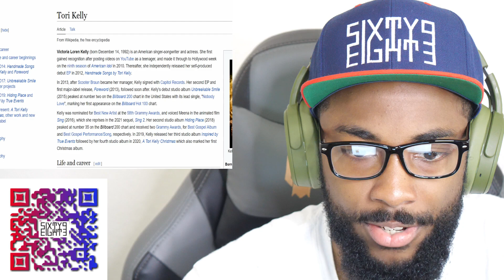Paying Homage to the 2000s | Tori Kelly - missin u (Official Music Video)